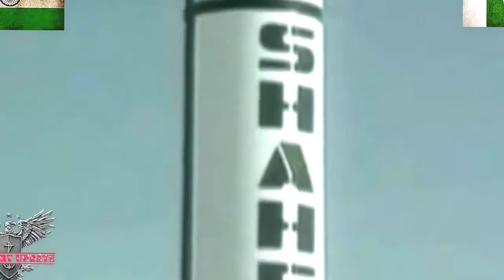PAKISTAN vs MYANMAR Military Power Comparison | Pak Army VS Myanmar Army CONFLICT